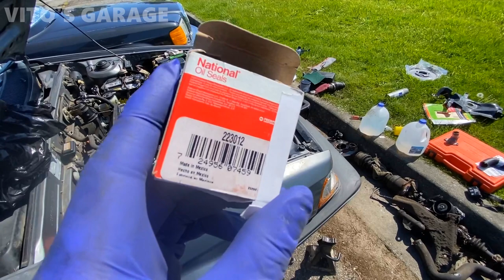Wrapping Up Repairs on a 1989 Mazda 323 and Going on a Test Drive! Tons of New Parts!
Hey friends!

Mazda 323 is back to life!

I love socializing and meeting new people:
1) VITO'S GARAGE ON FACEBOOK: